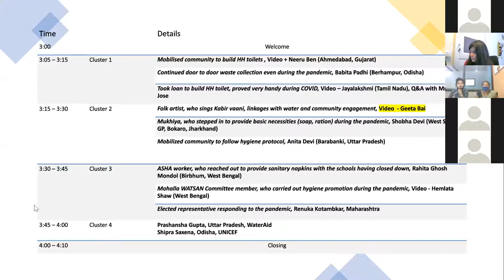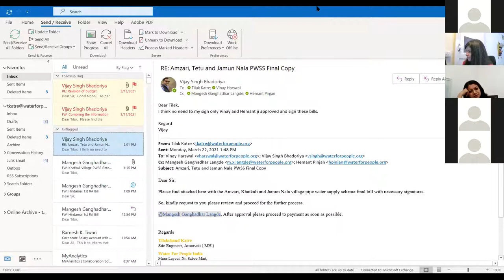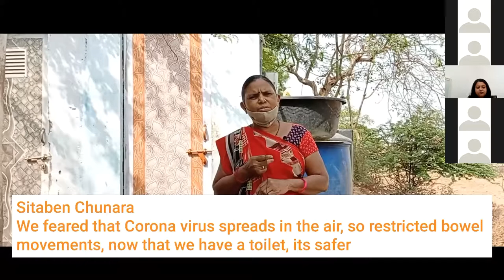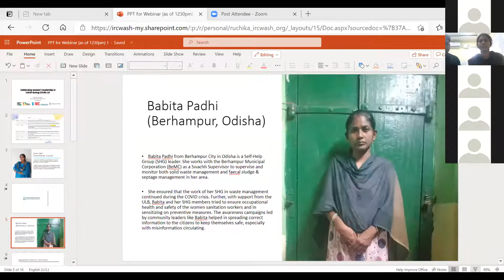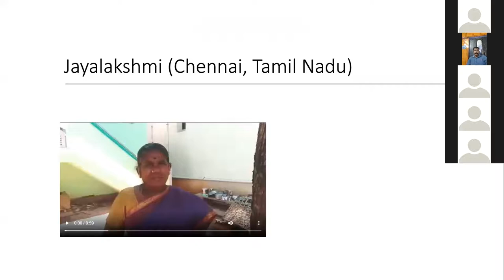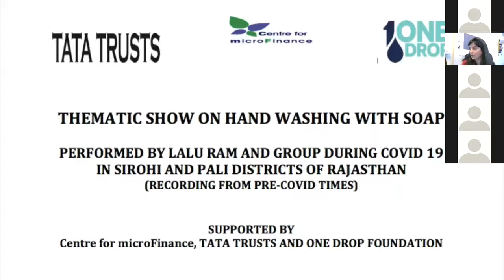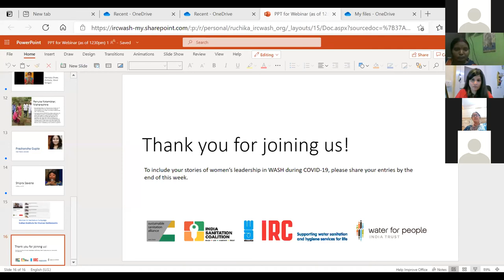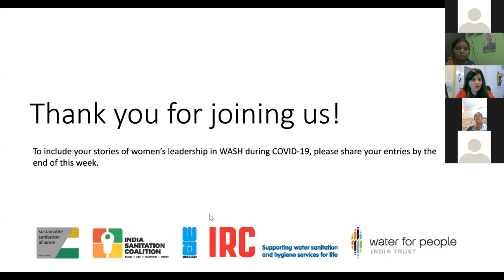Celebrating women’s leadership in WASH during COVID 19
We bring voices of women from India who have done exemplary work on water, sanitation and hygiene during the COVID-19 pandemic.